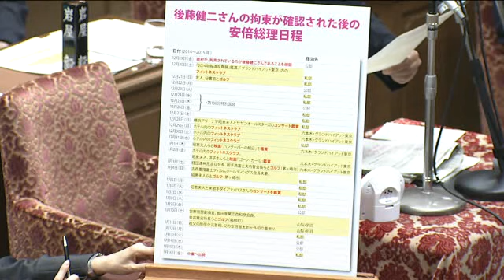安倍総理日程:後藤健二の拘束確認12/19以降 辻元清美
安倍総理日程:後藤健二の拘束が確認された12/19以降の安倍総理日程
官邸の危機管理 ISIL対応の検証 辻元清美の質疑2/20 衆院